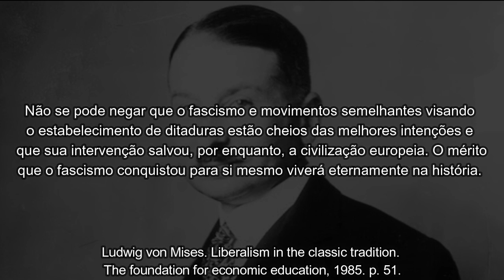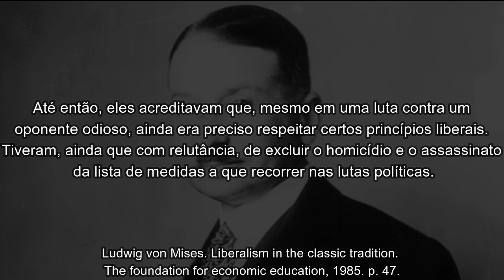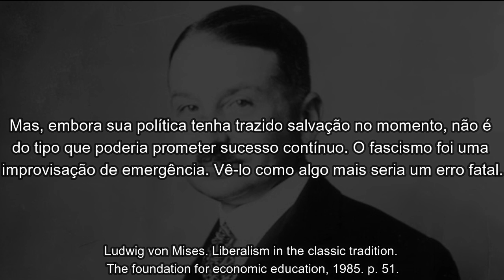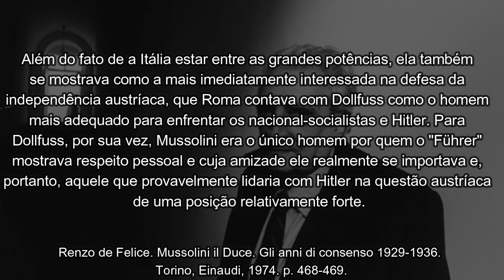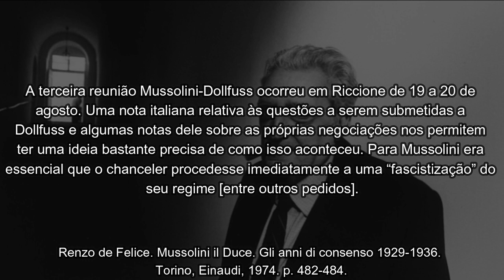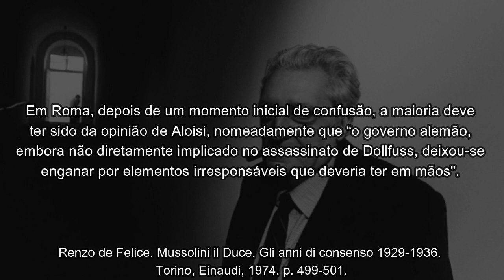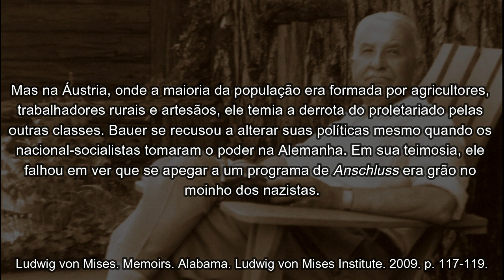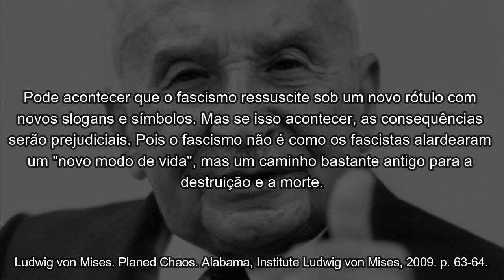Ludwig von Mises e o fascismo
// DESCRIÇÃO //
A esquerda frequentemente gosta de associar a pessoa e as ideias de Ludwig von Mises ao "fascismo" - abrangendo, com esse termo, tanto o fascismo italiano, o nacional-socialismo alemão e o regime cristão-social de Engelbert Dollfuss -, o que é um grande absurdo. Neste vídeo, esclareço os pormenores intelectuais e históricos da relação de Ludwig von Mises com os três supracitados regimes para, espero, acabar com essa confusão difamatória.

// CAPÍTULOS //
00:00 Introdução
00:34 Esclarecendo a citação polêmica
12:01 O governo Dollfuss
14:36 Uma aliança fascista contra o fascismo
18:51 "Fascismo" austríaco?
21:51 O assassinato e a crise
26:10 Ludwig von Mises responde

// MÍDIAS SOCIAIS E CONTATO //
Medium: @joaoeigen
Apoiase: canalcosmopolitica